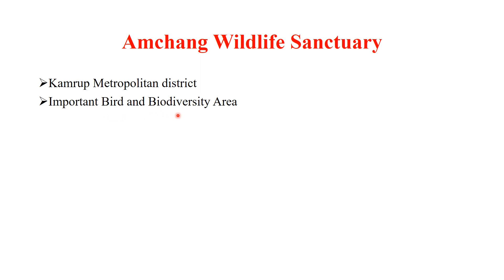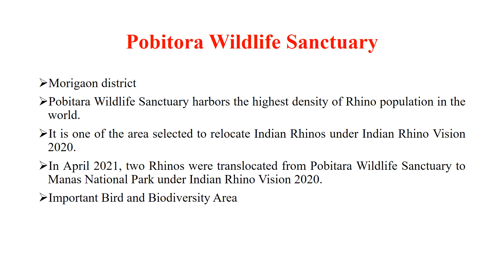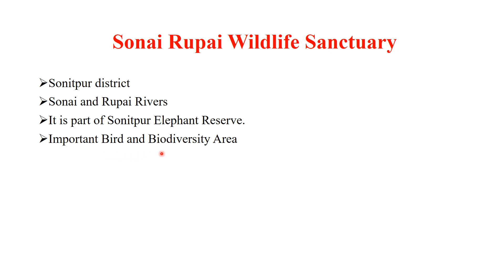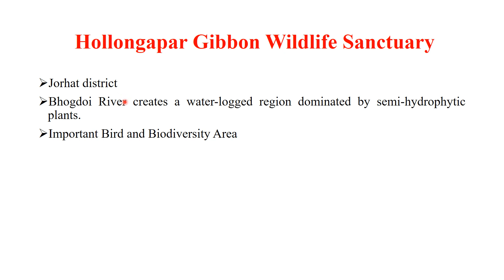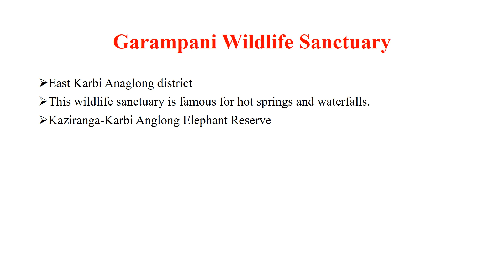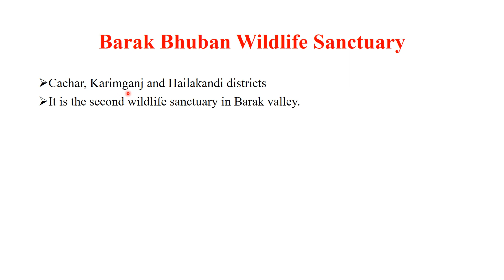Wildlife Sanctuaries of Assam | Protected Area Networks | Master Learning IAS | UPSC CSE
This video discusses the wildlife sanctuaries in the state of Assam. The important wildlife sanctuaries in Assam are:

Wildlife Sanctuaries are one of the Protected Area Networks declared by the government under Wildlife Protection Act, 1972 to conserve natural vegetation and wildlife. Wildlife Sanctuaries also conserve biodiversity.